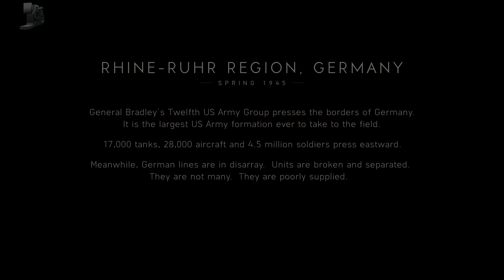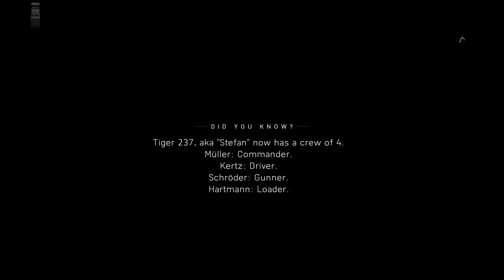[P11] Battlefield 5 Campaign - The Last Tiger - The Tiger's Bite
The next Battlefield is out and looks AMAZING!!  Being a LONG TIME Battlefield player for many years, I always look forward to a new Battlefield game!  (Still waiting for Bad Company 3 Dice!).  Playing the single player campaign, called "Tides of War", on normal difficulty to enjoy the story first!  Totally blind playthrough!  Thanks EVERYONE for all the wonderful support you all give me!!  Couldn't do any of this without YOU!!

(By becoming a patron, you are helping with the cost of games, new consoles, hardware and software needed)